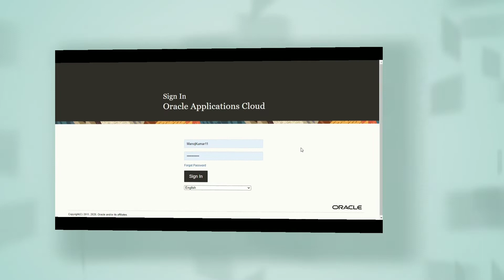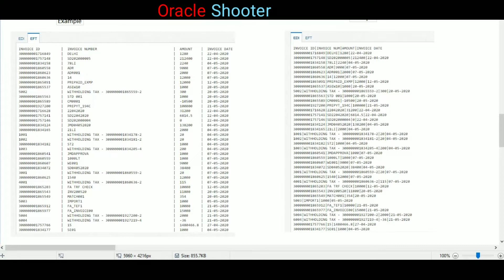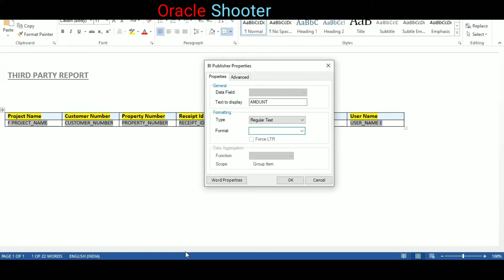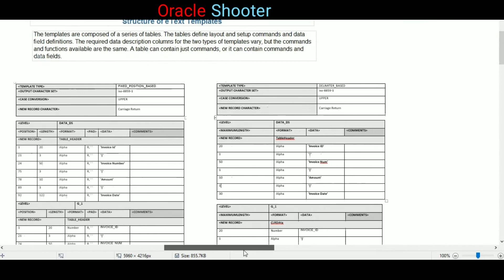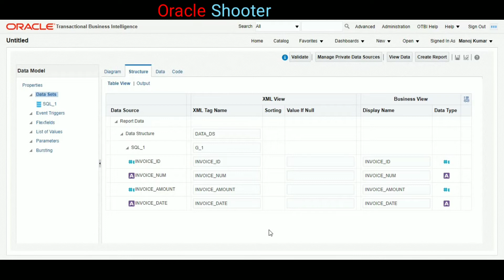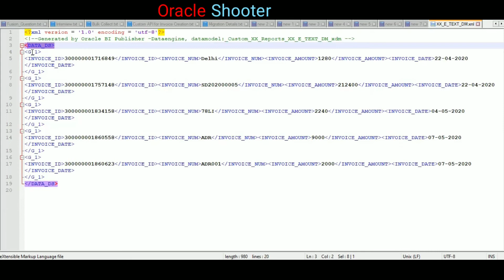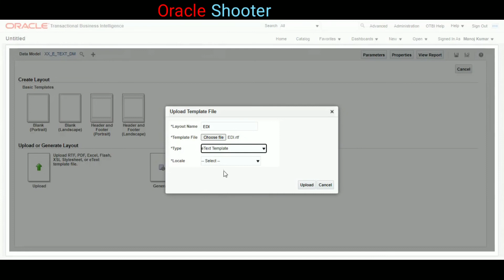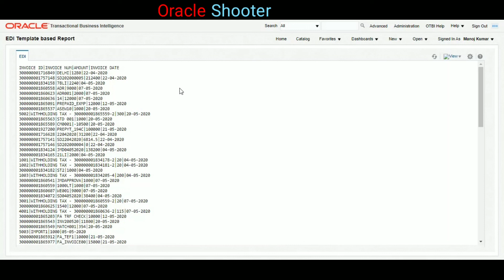Oracle Fusion 90: How to create EDI E-Text Template based report or delimiter-based (EDI templates)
Topic:- Structure of eText Templates :
There are two types of eText templates:
1. fixed-position based (EFT templates)
2. delimiter-based (EDI templates)

An e-text template is an RTF-based template that is used to generate text output for Electronic Funds Transfer (EFT) and Electronic Data Interchange (EDI).